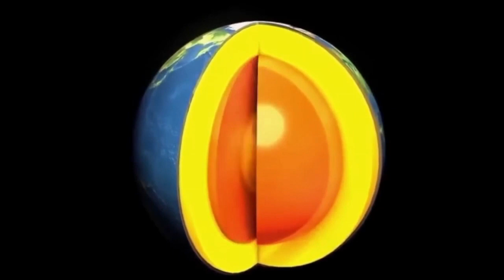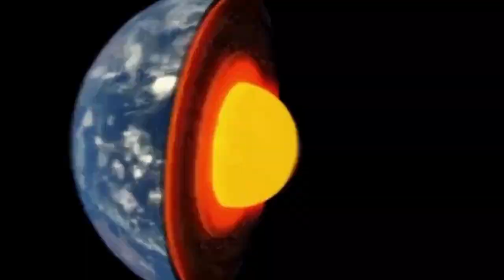TUDO vai Mudar Para Sempre | Núcleo da terra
Outros Canais